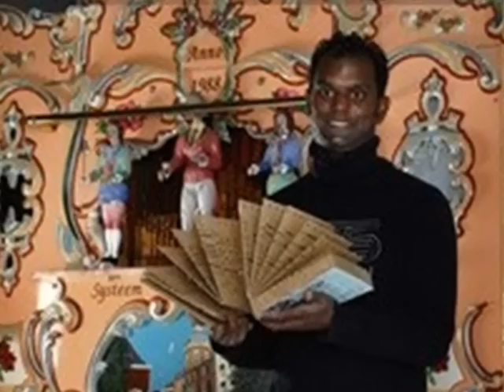Orgel op straat ...Zangeres zonder naam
nostalgie van vroeger